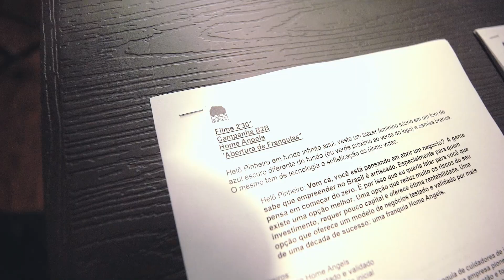Home Angels com Helo Pinheiro - Making of - Produção Gorila Filmes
Esse é o making of da produção gravada pela Gorila Filmes e Campana Filmes para a agência Casa Darwin de Rodrigo Leão, no ano de 2022.